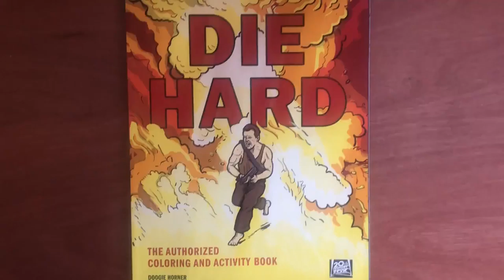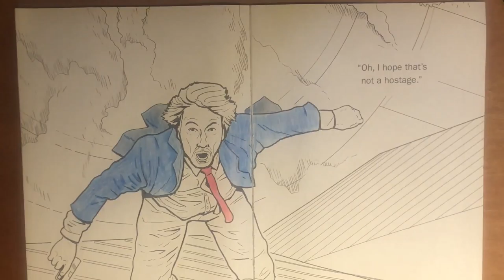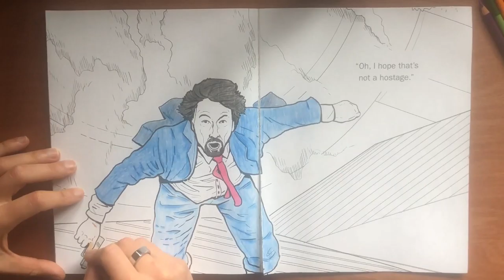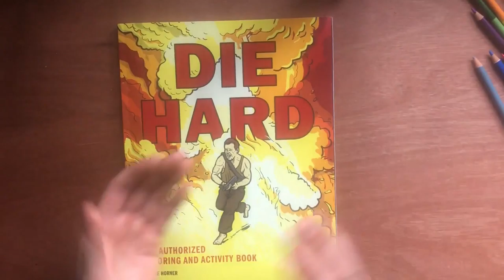Hans Gruber Coloured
Hans Falling from Nakatomi tower, coloured by Shapened Colour.